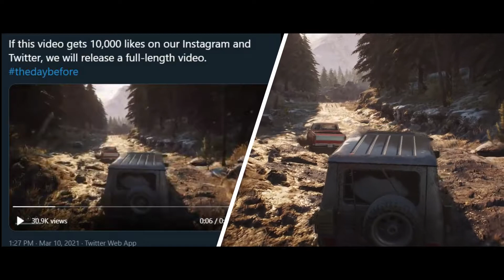THE DAY BEFORE New GAMEPLAY Trailer Revealed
The Day Before is an open-world MMO survival set in a deadly, post-pandemic America overrun by flesh-hungry infected and survivors killing each other for food, weapons, and cars. You wake up alone in a world you no longer remember, setting out to find answers and the resources to survive.

The Day Before is an open world survival game coming to PC with elements of PvP and PvE, putting you against other players and the game's take on zombies called infected.

Interested in upgrading your stream to the next level, Nerd or Die has everything you need.
Use this link for every purchase and you will be directly supporting this channel